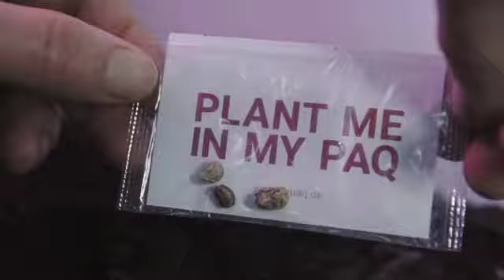Superseven GmbH - StartGreen Award 2019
Bewerbung in der Kategorie "SDG12: Circular Economy"